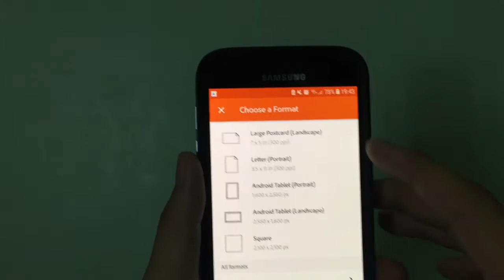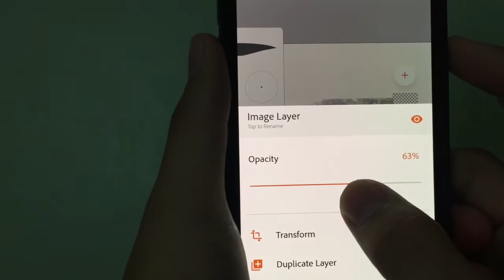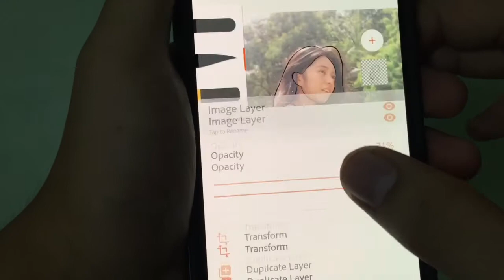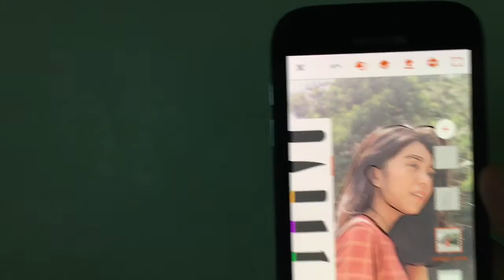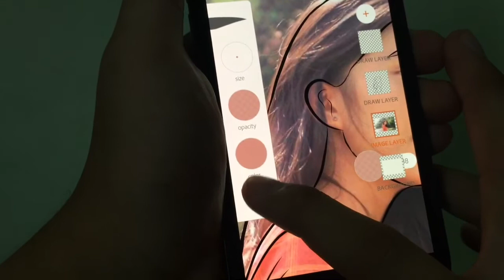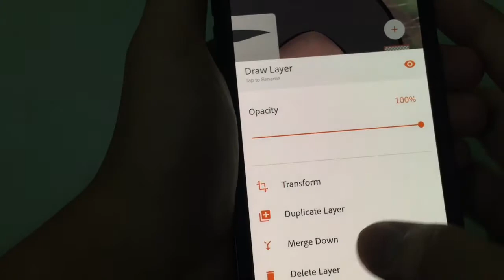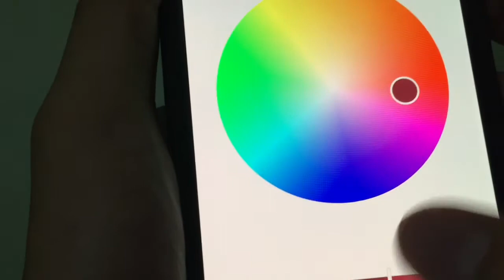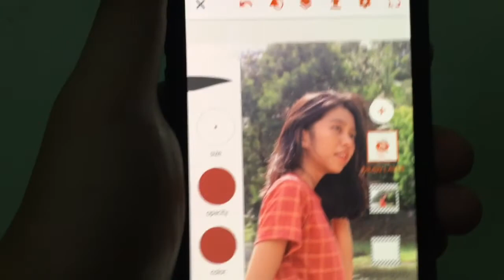How I Make Vector Art | Tutorial | Christopher